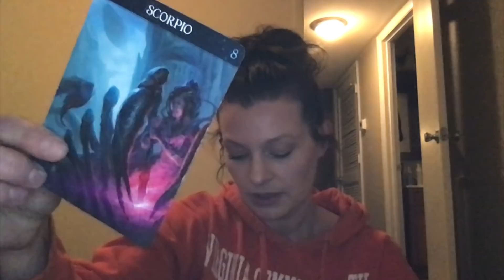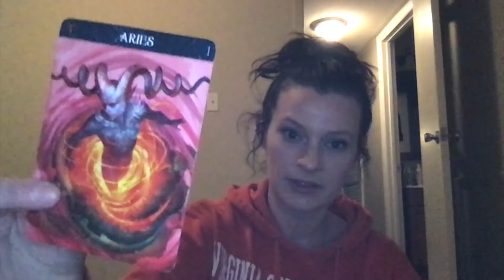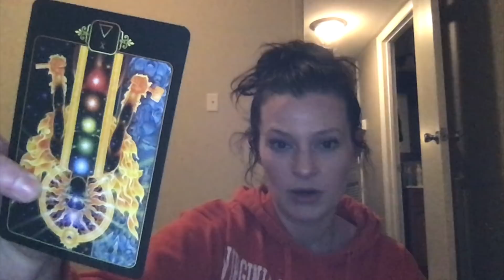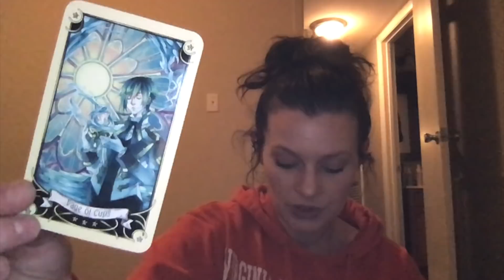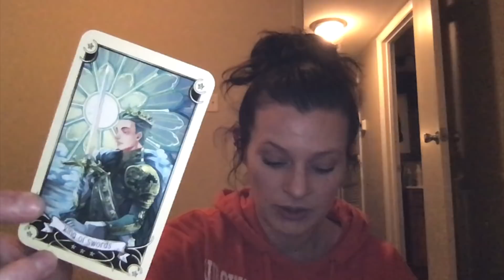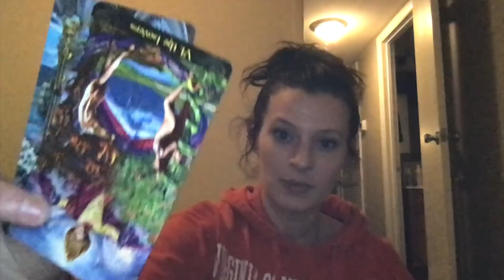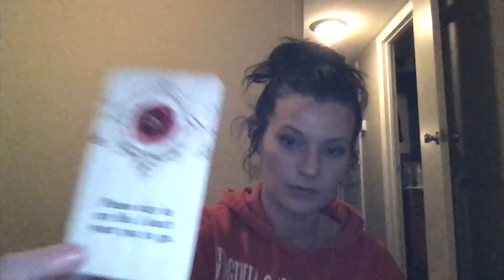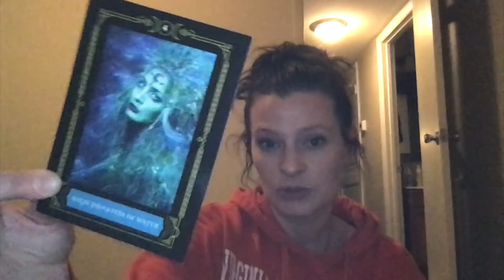🔥 Twin Flame Reading 🔥 Towers incoming; brace yourself. Release the fear & doubt.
Channel Wish List

Remote Spirit Release Therapy:

1 Person - $144
2 People - $255

Twin Flame Connection Check:

15 minutes (live on Zoom/Skype) - $44.44

Decks I used:

Zodiac Oracle
Dreams of Gaia Tarot
Manga Tarot
Tarot Illuminati
Love Messages

Luvers Lane Valentine's Day Edition- DM "I've been through hell and back DF and...I love you”